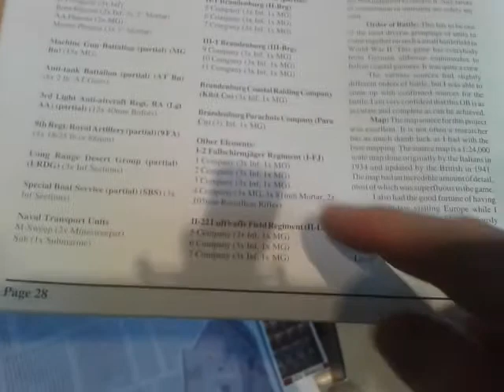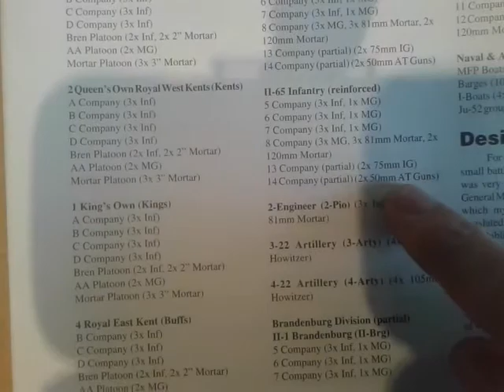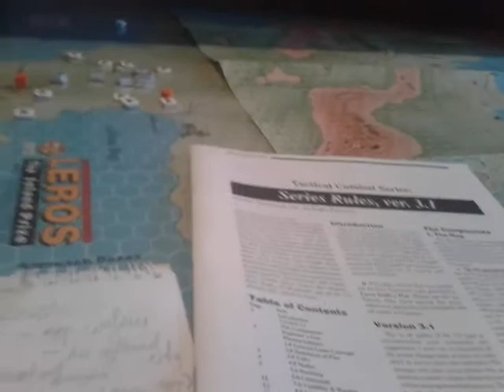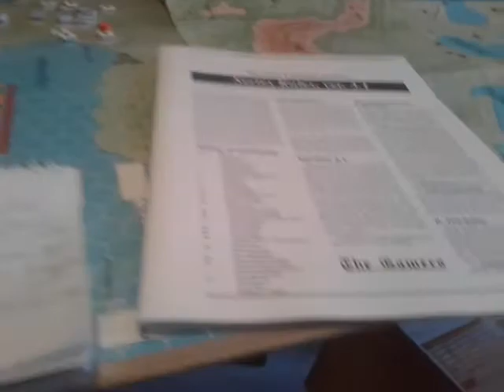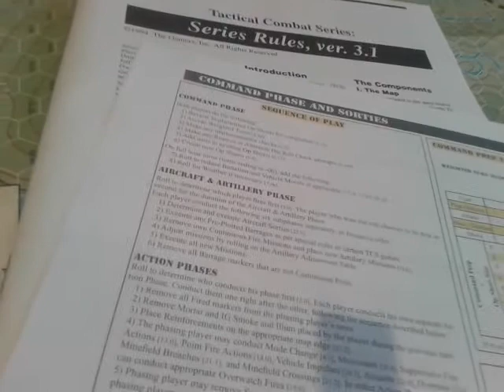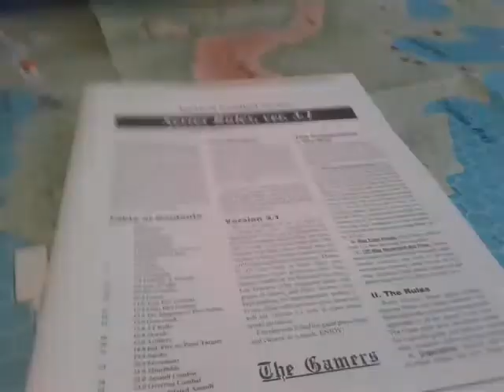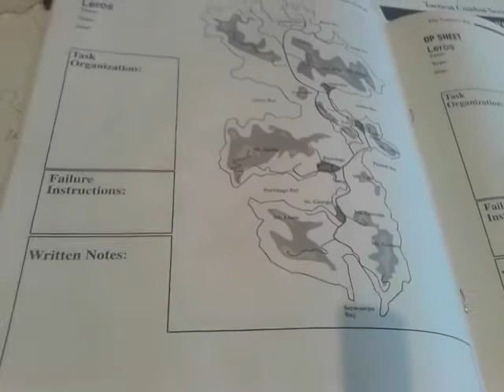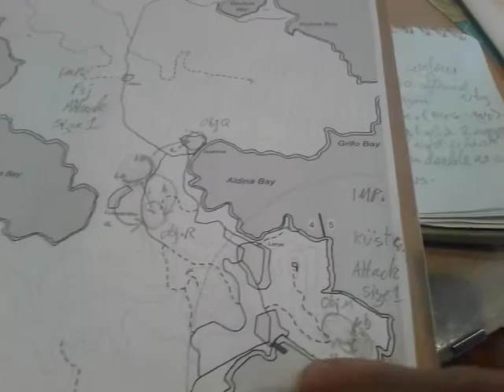Leros : The Island Prize. A TCS game by David Friedrichs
The Gamers Tactical Combat Series by Dean Essig